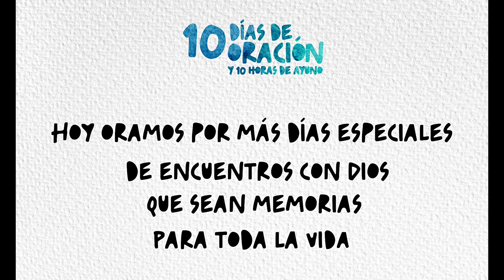DÍA 2 - 10 DÍAS DE ORACIÓN 2023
Dia 2 - 10 Días de Oración 2023
Hoy oramos por más días especiales de encuentros con Dios que sean memorias para toda la vida.